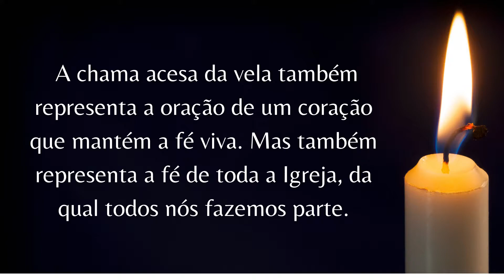Qual é o Santo do dia 9 de agosto? História de Santa Edith Stein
Quem foi Santa Edith stein?
Qual o santo de Hoje 9 de agosto?
Qual o Santo católico de Hoje dia 09-08?

A santa de hoje também é conhecida pelo nome de Santa Edith Stein. Beatificada em 1 de Maio de 1987, acabou sendo canonizada 11 anos depois, em 11 de Outubro de 1998, pelo Papa João Paulo II.

Última de 11 irmãos, nasceu em Breslau (Alemanha), a 12 de Outubro de 1891, no dia em que a família festejava o “Dia da Expiação”, a grande festa judaica. Por esta razão, a mãe teve sempre uma predileção por esta filha. O pai, comerciante de madeiras, morreu quando Edith ainda não tinha completado os 2 anos. A mãe, mulher muito religiosa, solícita e voluntariosa, teve que assumir todo o cuidado da família, mas não conseguiu manter nos filhos uma fé viva. Stein perdeu a fé: “Com plena consciência e por livre eleição”, ela afirma mais tarde. Edith dedica-se então a uma vida de estudos na Universidade de Breslau tendo como meta a Filosofia. Os anos de estudos passam até que, no ano de 1921, Edith visita um casal convertido ao Evangelho. Na biblioteca deste casal, ela encontra a autobiografia de Santa Teresa de Ávila. Edith lê o livro durante toda a noite. “Quando fechei o livro, disse para mim própria: é esta a verdade”, declarou ela mais tarde. Em janeiro de 1922, Stein é batizada e, no dia 2 de fevereiro desse mesmo ano, é crismada pelo Bispo de Espira. Em 1932, foi atribuída a ela uma cátedra numa instituição católica, onde desenvolve a sua própria antropologia, encontrando a maneira de unir ciência e fé. Em 1933, a noite fecha-se sobre a Alemanha.

Edith Stein tem que deixar a docência, e ela própria declarou nesta altura: “Tinha-me tornado uma estrangeira no mundo”. E no dia 14 de outubro desse mesmo ano, entra para o Mosteiro das Carmelitas de Colônia, passando a chamar-se Teresa Benedita da Cruz. Após cinco anos, faz a sua profissão perpétua. Da Alemanha, Edith é transferida para a Holanda juntamente com sua irmã Rosa, que também é batizada na Igreja Católica e prestava serviço no convento. Neste período do regime nazista, os bispos católicos dos Países Baixos fazem um comunicado contra as deportações dos judeus. Em represália a este comunicado, a Gestapo invade o convento na Holanda e prendem Edith e sua irmã. Ambas são levadas para o campo de concentração de Westerbork. No dia 7 de agosto, ela parte para Auschwitz, ao lado de sua irmã e um grupo de 985 judeus. Por fim, no dia 9 de agosto, a Irmã Teresa Benedita da Cruz, juntamente com a sua irmã Rosa, morre nas câmaras de gás e depois tem seu corpo queimado. Assim, através do martírio, Santa Teresa Benedita da Cruz recebe a coroa da glória eterna no Céu.

Santa Teresa Benedita da Cruz, rogai por nós!